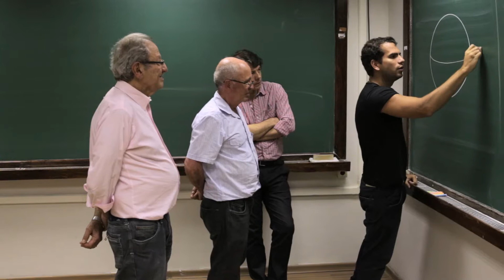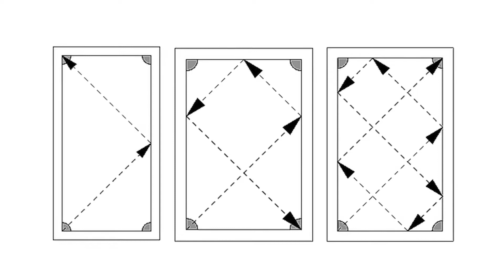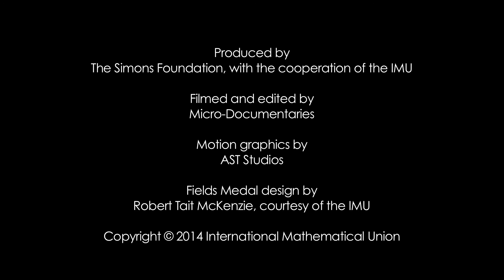Artur Avila | A short video profile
A Brazilian Wunderkind Who Calms Chaos

Artur Avila’s solutions to ubiquitous problems in chaos theory have earned him Brazil’s first Fields Medal.